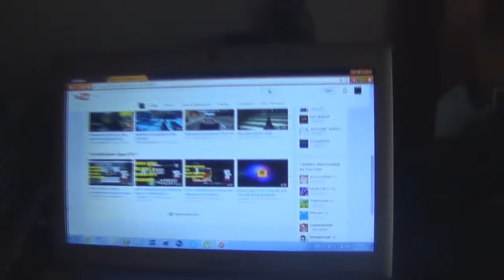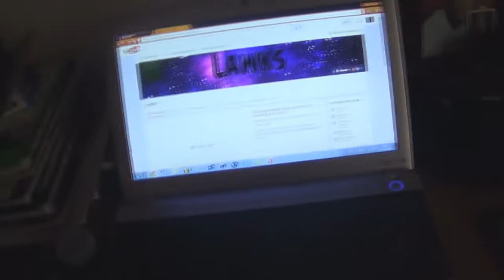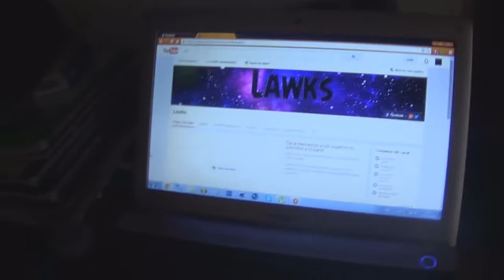Especial 500 subs!! Setup + Cara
Wenaaaaaaaaaaaaaaaaa cabros despues de tanto tiempo porfin suboo otro video, mostrando mi cara y mi lugar donde grabo.
reconosco q no esta muy bn mostrado pero yo creo q para otros especiales estara mucho mejor...
espero q el canal siga subiendo y buenoo gracias

Cancion- Payday